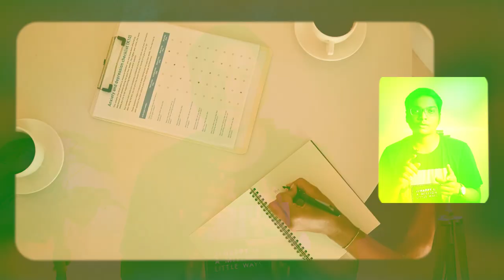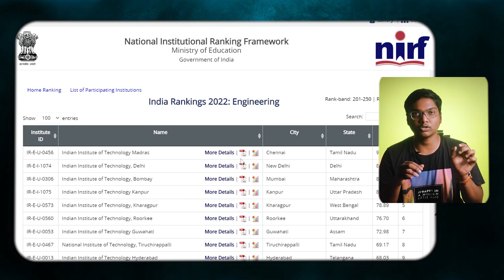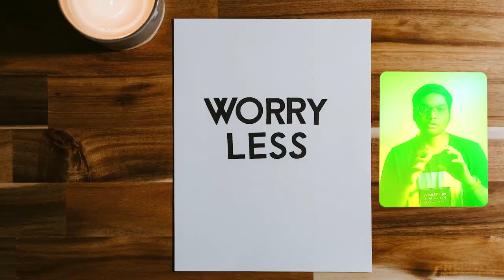Dark Reality of Private Universities - Must Watch by every STUDENT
Dark Reality of Private Universities

If you like this video click that like button, and If this information is useful to anyone Share to them, and tell your opinion on this video in the comment section and for more videos click that Subscribe button and press that Bell icon, so that you can never miss an update from us.

Chapters:
00:00 - Intro
00:43 - Fraud No:1
02:38 - Fraud No:2
04:07 - Fraud No:3
05:04 - Fraud No:4
07:19 - Fraud No:5
08:18 - Outro